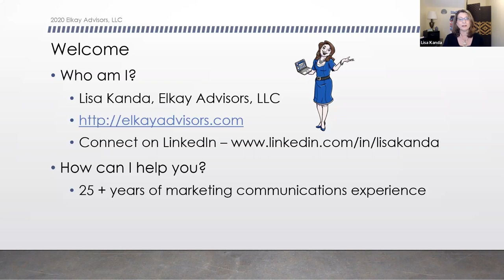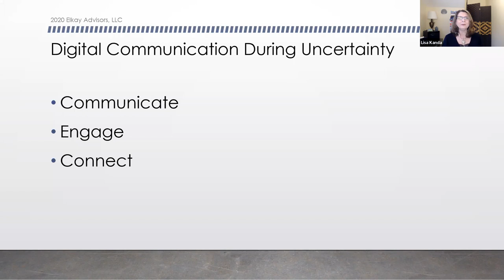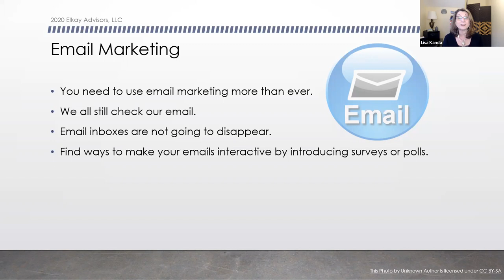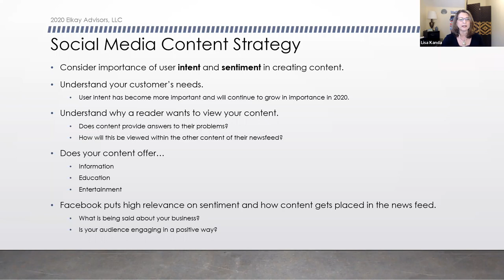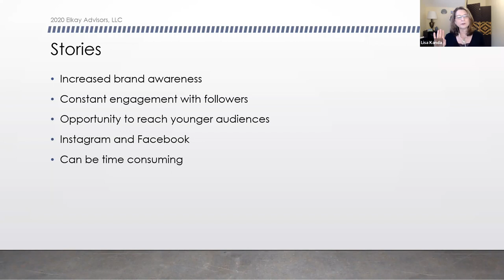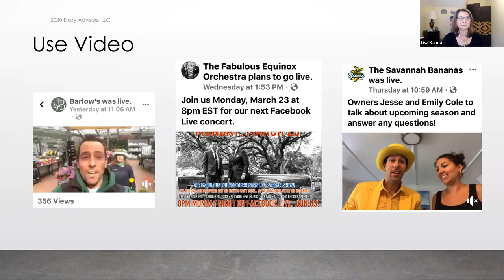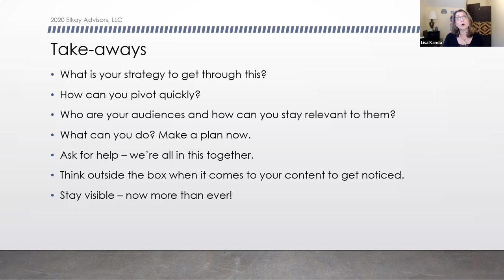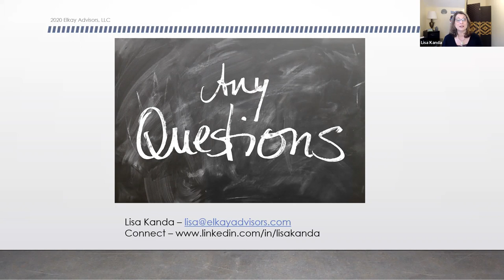Staying Visible In Times of Uncertainty with Lisa Kanda (Elkay Advisors)